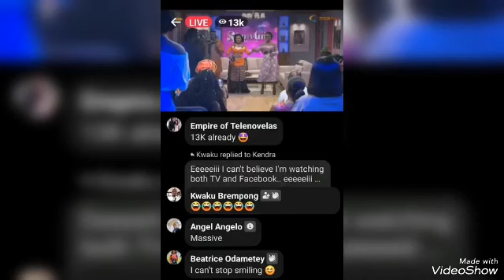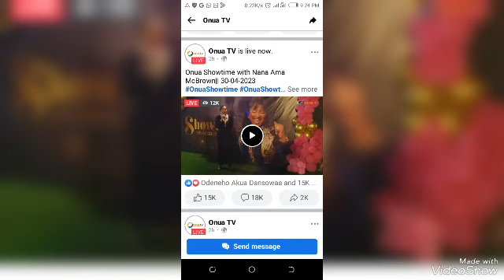King Eben & Ante Naa Still Leading, McBrown's Onua Showtime Hit 13K Views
Onua TV premiered its prime show hosted by Nana Ama McBrown.